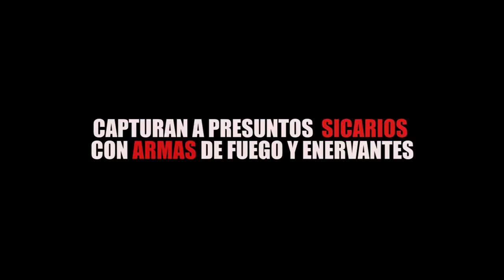CAPTURAN A PRESUNTOS SICARIOS CON ARMAS DE FUEGO Y ENERVANTES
Entérate de las noticias “EN CORTO”…Capturan a presuntos sicarios con armas de fuego y enervantes...